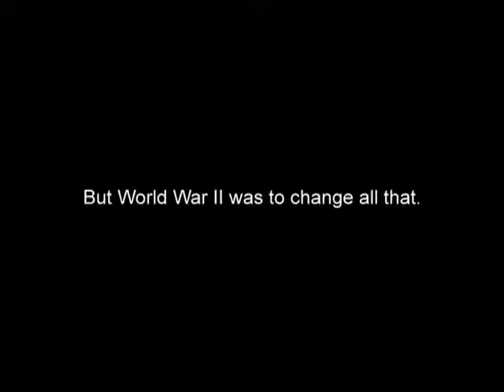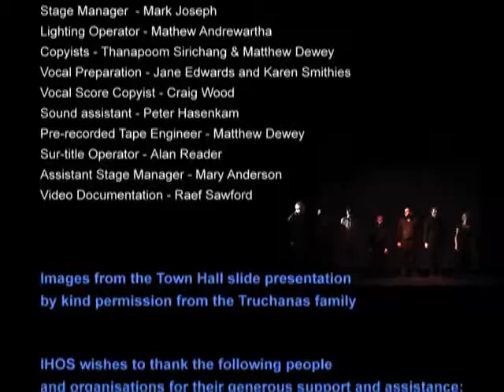OLEGAS Staged Excerpts Opera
OLEGAS Excerpts
An Opera with Film in Three Parts
Sung in Lithuanian & English
Music & Direction Constantine Koukias, Libretto by Natasha Cica.

Bobute - Marilyn Smith (Mezzo Soprano)
Olegas Truchanas - Goran Jordanov (Baritone)
Arturas - Mathew Dewey (Bass)
Elvadas - Michale Lampard ( Baritone)
Jiera - Gina Bashford (Soprano)
Official Broadcaster Act 2 - John Unicomb

Conductor - Jean Louis Forestier
Videography - Cazerine Barry
Lighting Design - Marianne Taylor
Sound Design - Greg Gurr

World Premiere Playhouse Theatre, Hobart 2007

Olegas is an opera based on the life of Lithuanian-born Tasmanian wilderness photographer Olegas Truchanas. Music for the opera was composed by Constantine Koukias a Tasmanian composer and opera director of Greek ancestry based in Amsterdam. The libretto was written by Natasha Cica. Olegas Truchanas was instrumental in bringing the beauty of Lake Pedder in Southwest Tasmania to the attention of the Australian and international public in an unsuccessful attempt to stop the lake and its remarkable pink beach being inundated by a dam constructed to produce hydro-electricity.

Sung in Lithuanian and English, the opera's themes are resilience and renewal – qualities that enabled Truchanas to rise from deprivation to find an inner strength and clarity, which he needed to do several times during his life. In addition to the loss of Lake Pedder, Truchanas suffered through World War II in Lithuania; several years later he lost his home (and his photographic work) in the devastating 1967 Tasmanian fires.Truchanas drowned in the Gordon River as the flood waters were rising on nearby Lake Pedder.Olegas is a major opera being developed with the support of Truchanas' widow, Melva.

In 2007, IHOS Music Theatre and Opera presented excerpts from the work's three acts, the first set in Lithuania, the second in Tasmania up to and including the fires, and the third set in Tasmania during the Pedder campaign